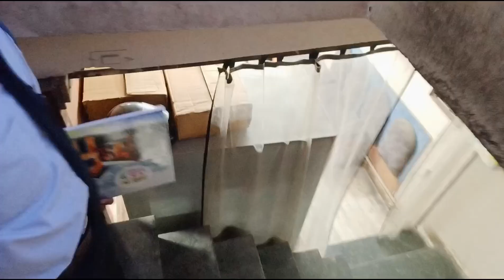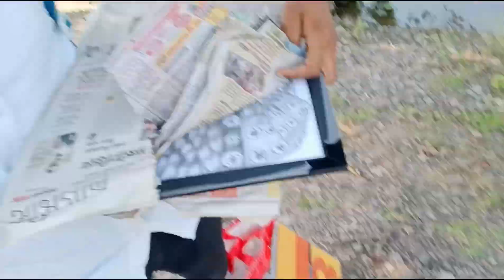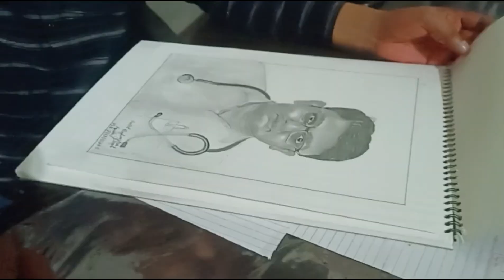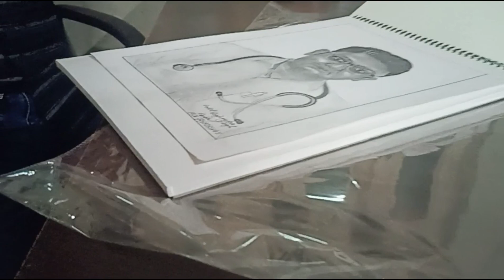Aaj me Ghar pahuch hi gaya 😄😀